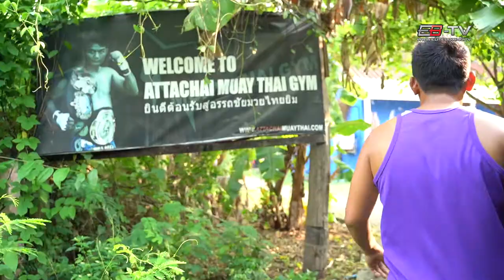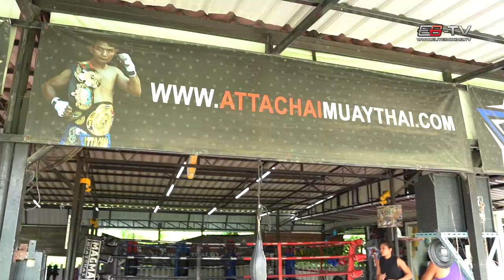EB-TV | Namsaknoi Yudthagarngamtorn / Undefeated Muay Thai fighter for the 135 lbs from 2000–2006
Namsaknoi Yudthagarngamtorn is a retired Muay Thai fighter from Thailand. He holds one of the highest winning percentages (95% wins in 300 fights), and one of the longest reigns as a Lumpinee Stadium Champion in history, remaining undefeated for the 135 lbs title between 2000–2006. He held wins over Muay Thai legends such as Saenchai, Samkor Kiatmontep, Kaolan Kaovichit, and Neungpichit Sityodtong. Namsaknoi was the camp senior of international Muay Thai superstar Buakaw when they both trained at Por Pramuk Camp.